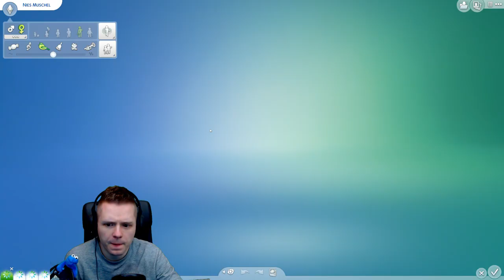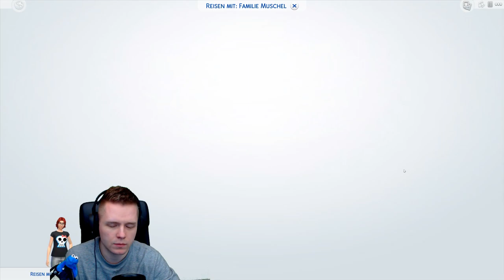Sims 4 #006 - [Twitch-Stream]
Herzlich Willkommen beim Sims 4 Stream auf Twitch!
Viel Spaß! Euer Yakooki.